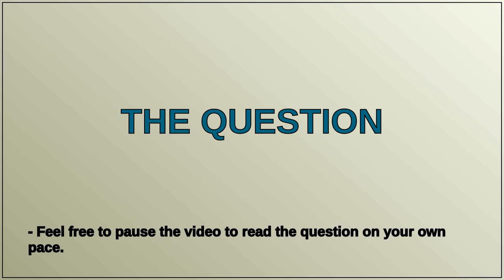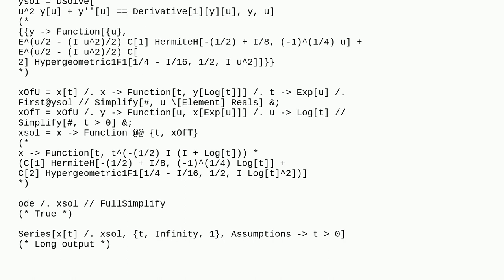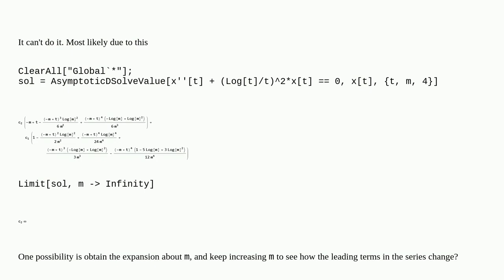Is there any possibility of obtaining an asymptotic approximation (instead of numerical solutions...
Is there any possibility of obtaining an asymptotic approximation (instead of numerical solutions) of such a 2nd-order homogeneous ODE in Mathematica?

A special thanks goes out to the community

  differential-equations asymptotics